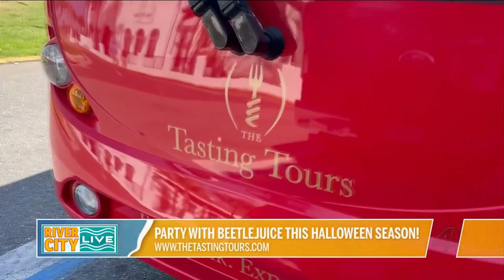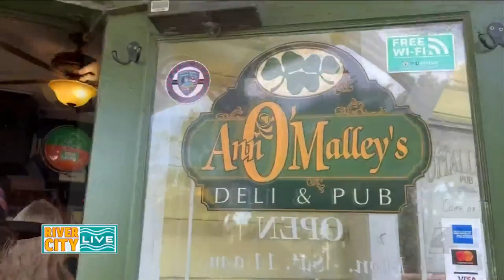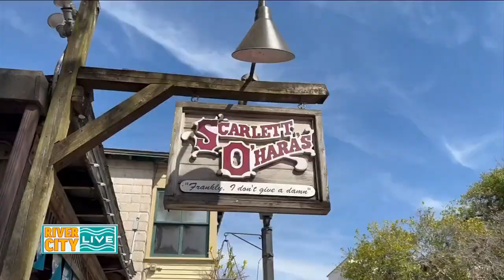Tasting Tours of St Augustine with Beetlejuice | River City Live